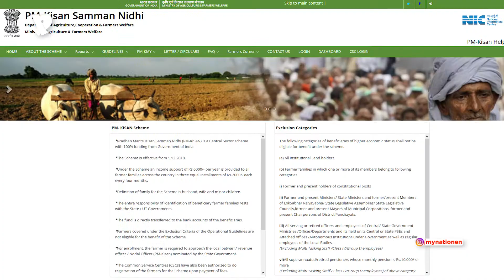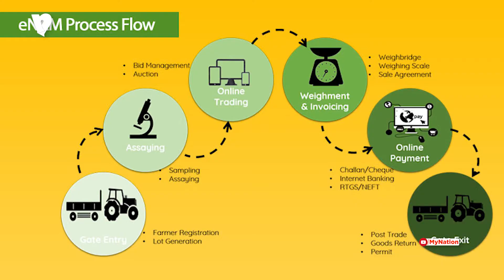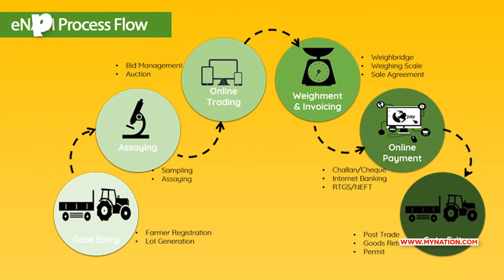Major Highlights of Govt Schemes For Farmers During the Year 2019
PM-KMY inaugurated by the Prime Minister Narendra Modi on 12th September 2019 provides for payment of minimum pension of Rs.3000/- per month to the eligible small and marginal farmers on attaining the age of 60 years.